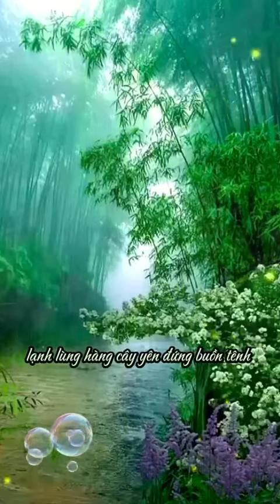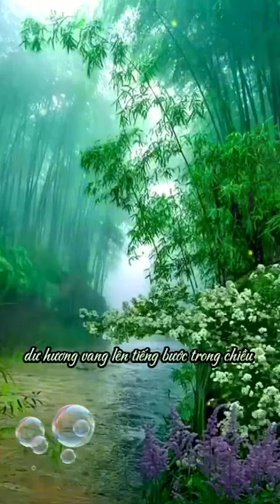Hương Tình Cũ - Thanh Sơn